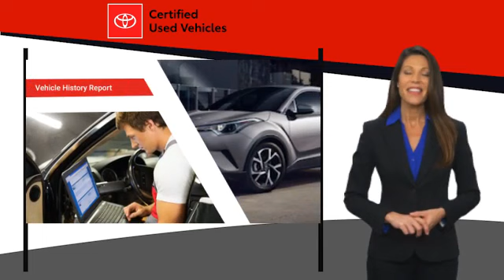2021 Toyota Tacoma Cedar Falls IA UD22605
2021 Toyota Tacoma TRD Off-Road V6